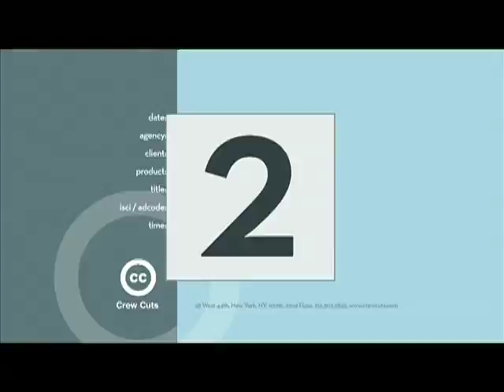One of Us Standing Up For All of Us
State Senator Darrel Aubertine's jobs is *jobs*. Darrel saved 4000 jobs in the North Country by saving power for jobs, saved 200 jobs at Mercy in Watertown, and 287 at the Ogdensburg Correctional facility.